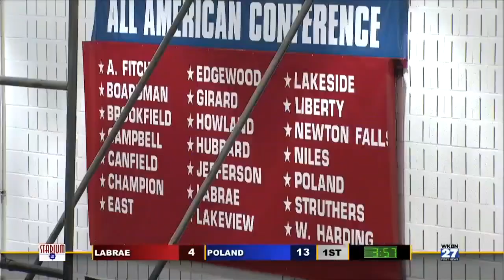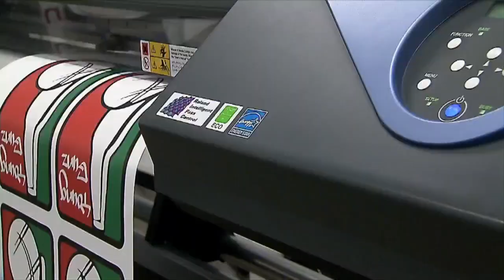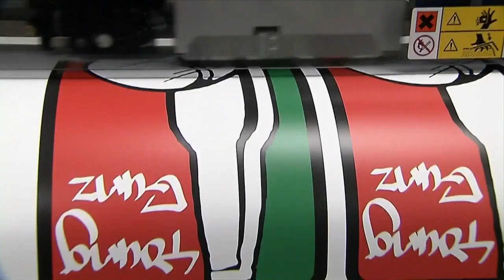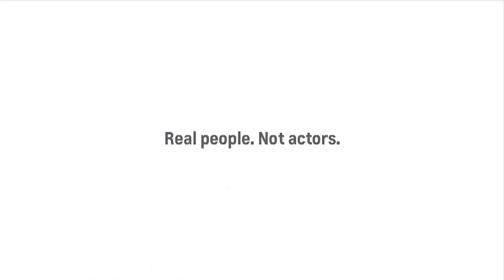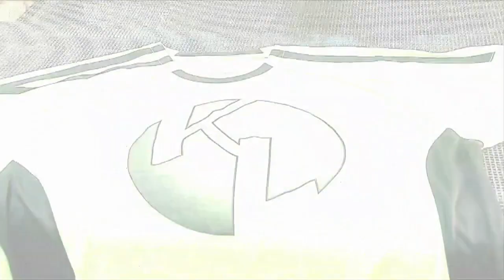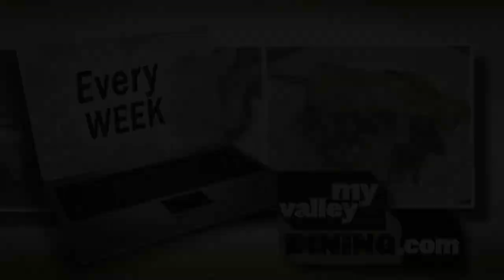Watch: Boys High School Basketball – LaBrae vs. Poland